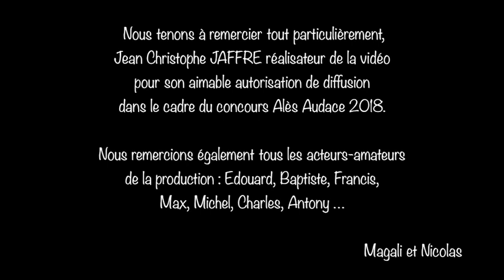Alès Audace 2018 - Magali Viala (Le Garage des Cévènnes)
Le garage des cévennes : un concept dédié à l’univers de la moto, regroupant atelier de fabrication de pièces de moto, un espace de formation et d’expo, un café hôtel restaurant pour les motards